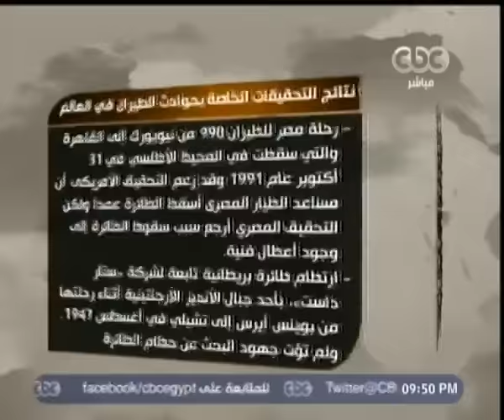هنا_العاصمة | خبير أمني : لا يوجد نظام أمني في العالم لا يمكن أختراقه .. و 11 سبتمبر دليل